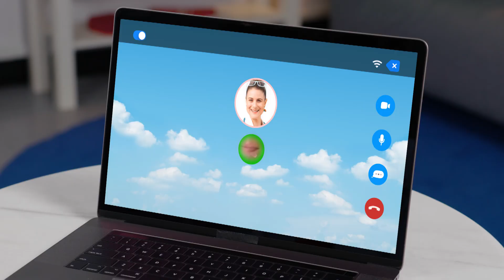Natasha Kanapé Fontaine sur la signification des menstruations chez les autochtones - Unis TV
Docteure Alix, de l'émission Tout sexplique, s'entretient avec l'autrice et poète Natasha Kanapé Fontaine au sujet des menstruations. Cette dernière raconte comment elle a vécu ses premières règles et comment les menstruations sont perçues dans la communauté innue.

À PROPOS DE TOUT SEXPLIQUE
« Tout Sexplique! » explore la puberté et la sexualité sous divers angles et perspectives, en utilisant l'humour, des entretiens, de la musique et des discussions franches avec des adolescents, basées sur des recherches bien fondées.